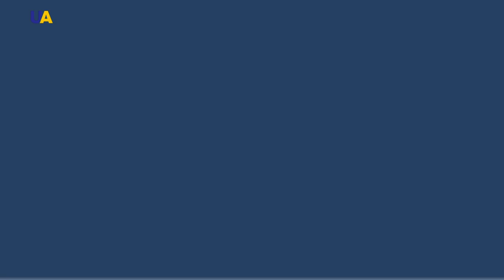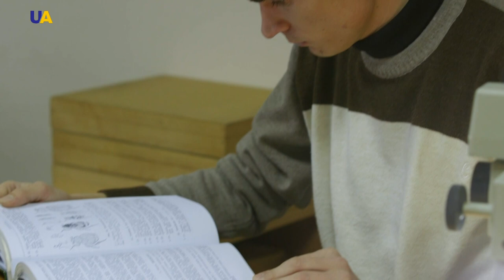أجمل الحدائق الطبيعية في أوكرانيا (حديقة ميزينسكي)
إذا تسلقنا منحدر جبل بوزيريوفا، سنرى منظرا بديعا: سجادة زمردية لماعة  و كأنها طرزت بالياقوت، بالصحون البراقة للبحيرات و المجاري الفيضية. إنها حديقة  ميزينسكي.